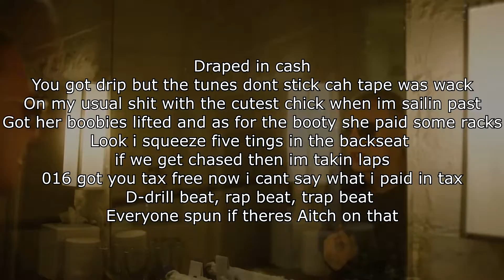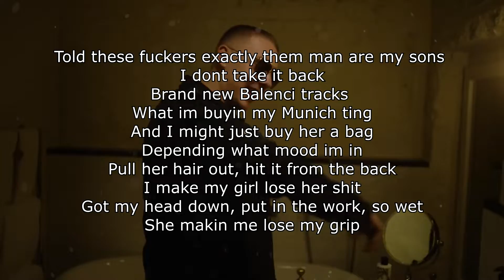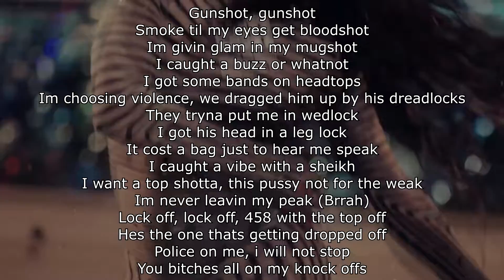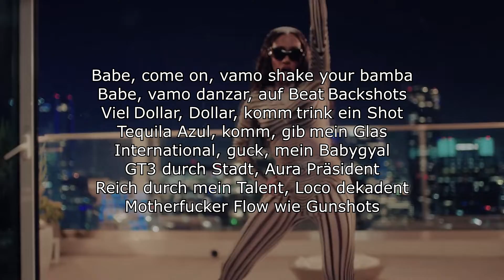LUCIANO ft. BIA & AITCH - BAMBA (Songtext / Lyrics)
[Gaming]